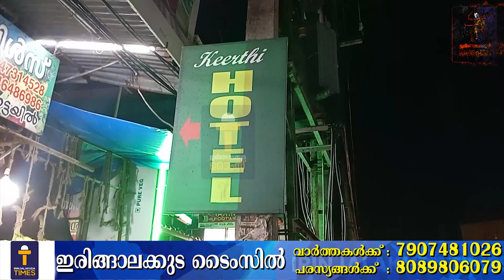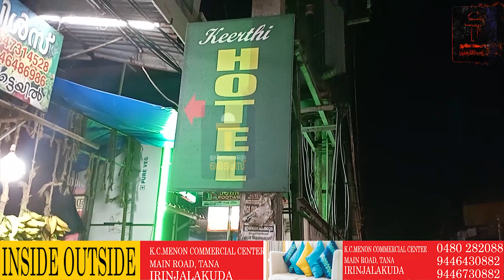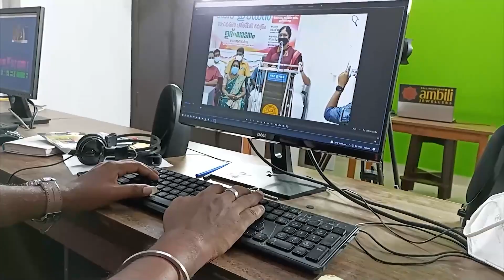ഠാണാവിലെ കീർത്തി ഹോട്ടലിൽ നിന്ന് വീണ്ടും പഴകിയ ഭക്ഷണ സാധനങ്ങൾ പിടിച്ചെടുത്തു ; ഹോട്ടൽ പൂട്ടിച്ചു...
ഇരിങ്ങാലക്കുടയിൽ നഗരസഭ ആരോഗ്യ വിഭാഗത്തിന്റെ പരിശോധന : പഴകിയ ഭക്ഷണം പിടികൂടിയ ഹോട്ടലടയ്ക്കാൻ ഉത്തരവ്

 ഇരിങ്ങാലക്കുട നഗരസഭ ആരോഗ്യവിഭാഗം നടത്തിയ പരിശോധനയിൽ ഇരിങ്ങാലക്കുട ഠാണാ കൊടുങ്ങല്ലൂർ ബസ് സ്റ്റോപ്പിന് സമീപമുള്ള കീർത്തി ഹോട്ടലിൽ നിന്ന് പഴയ ഭക്ഷണസാധനങ്ങൾ പിടികൂടി.

 ബിരിയാണി, ചിക്കൻ കറി, പൊറോട്ട,  ദോശമാവ്, മസാലക്കൂട്ട് തുടങ്ങിയ പഴകിയ ഭക്ഷണ സാധനങ്ങളാണ് ഹോട്ടൽ നിന്ന് പിടികൂടിയത്.